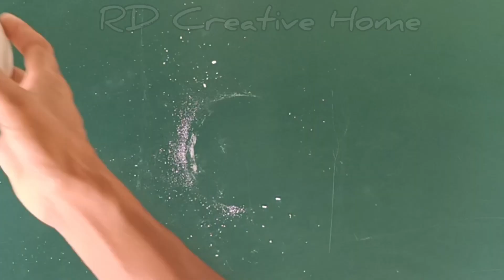How to make White Cement pot | White Cement Flower pots making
How to make White Cement pot at home | White Cement Flower pots making